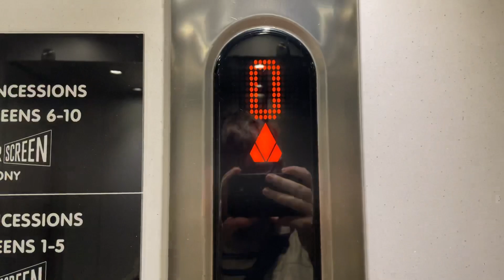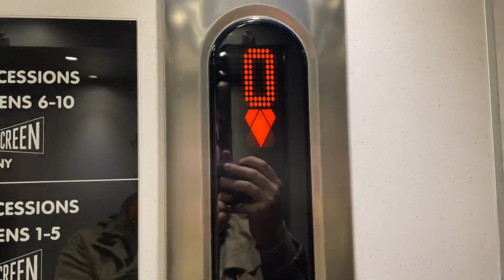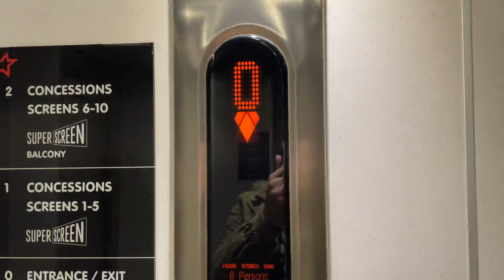2006 KONE MonoSpace MRL traction elevator @ The O2, London, United Kingdom.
---Cineworld elevator---
Brand: KONE
Type: MRL traction
Capacity:
Model: MonoSpace
Fixtures: KSS470